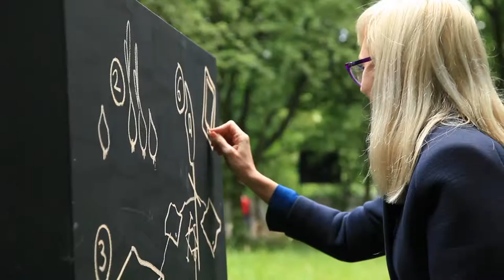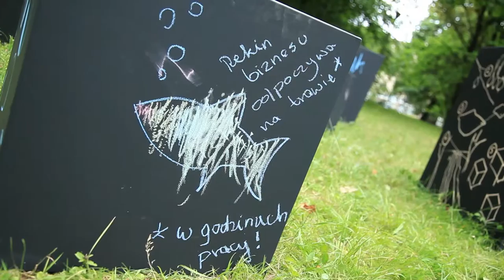Skarpa: Rewelacja!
„Skarpa: Rewelacja!” to biennale działań artystycznych Fundacji Culture Shock podejmowanych na Skarpie Warszawskiej. W tym roku w parku na Książęcem (na tyłach Muzeum Narodowego w Warszawie) otworzyliśmy  na 3 letnie miesiące wystawę rzeźb oraz instalacji artystycznych przygotowanych przez artystów specjalnie na tę okoliczność. Realizowany w zapomnianej, acz centralnej i prestiżowej warszawskiej lokalizacji projekt ukazuje serię działań artystycznych typu ‚land art’ oraz ‚site-specific’ odnoszących się do walorów historycznych i przyrodniczych Skarpy Warszawskiej. Inspirowane Skarpą działania przestrzenne – tymczasowe instalacje, obiekty wtopione w przyrodę, kompozycje przestrzenne i interaktywne formy użytkowe oraz szablony mają za zadanie zachęcić odbiorców do samodzielnej eksploracji parku, poznawania jego historii, odkrywania uroków, a co za tym idzie – budowania świadomości aktywnego odbiorcy sztuki i użytkownika przestrzeni miejskiej.

Projekt realizowany jest w partnerstwie z Muzeum Narodowym w Warszawie.

Projekt „Skarpa: Rewelacja!” współfinansowany jest ze środków Dzielnicy Śródmieście m.st. Warszawy.